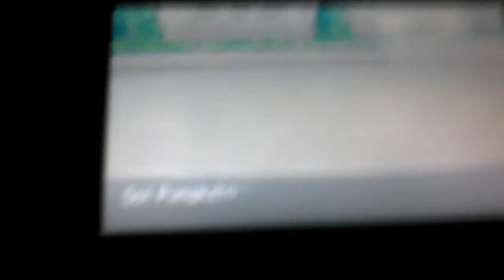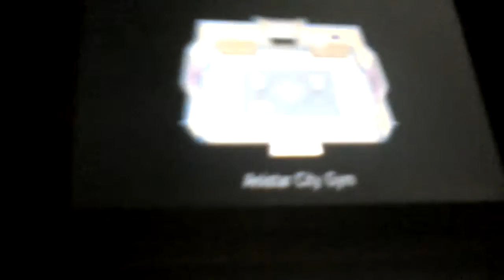Pokémon Y-Not Pumpkaboo! (Part 16)